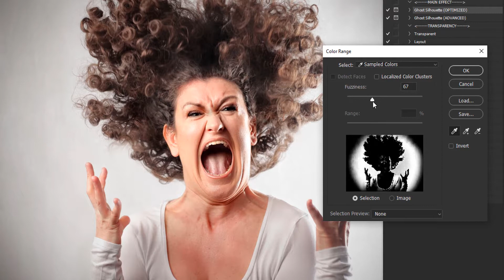Ghost Silhouette Special Effect (Photoshop CC Tutorial )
This Photoshop action will professionally extract your image from its background and then transform the subject area into an outstanding ghost/apparition effect. Several refocusing/tilt techniques were studied and combined in order to make this action possible.

"Creating a ghost pure art, requires a great deal of creativity and time investment. You can now skip all the hardwork and head straight to the usage of the final result." Without any knowledge of Illustrator or Photoshop, this package will get it done for you."

No skill required. This action will do all the hardwork.

QUALITY:
- Attentive to the tiniest detail!
- High details preservation
- Pro ghost art
- Incredible result

About Author
Mrcharlesbrown’s actions stand as some of the best actions across the web with a well-articulated rendering process that delivers exactly what you see on the preview. Truly ‘determined to give you absolutely nothing but the very best’ – future updates are cost-free.

Item Details:
    Package name: Ghost Silhouette Special Effect
    Software: Adobe Photoshop
    Released Date: August 10, 2016
    Author: Charles Brown
    Items: – ATN file